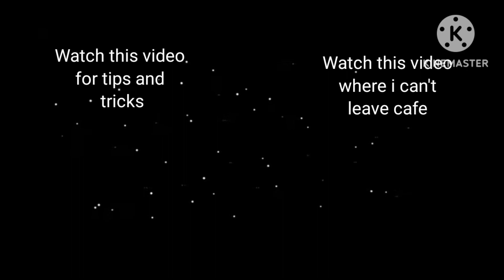AMONG US BUT I CAN'T LEAVE ADMIN